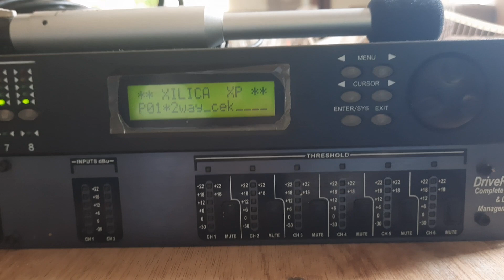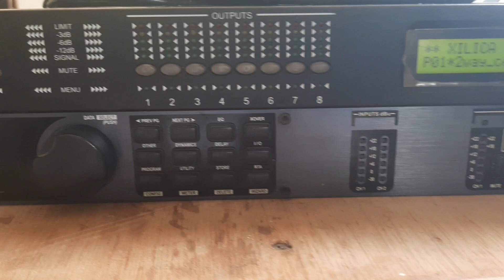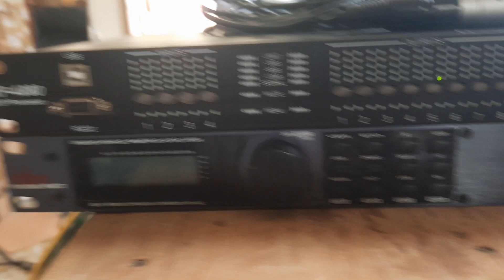xilica xp4080 dsp tes suara rekomendasi sound pemula...harga murah hasil kelas eropahhhh(Dsp SuLTAn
murah meriah hasile bikin kecanduan